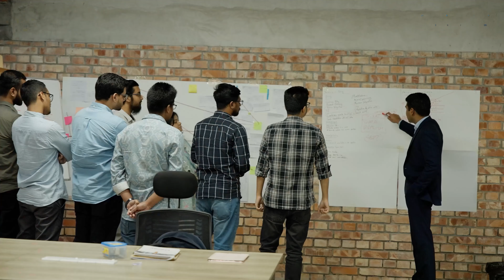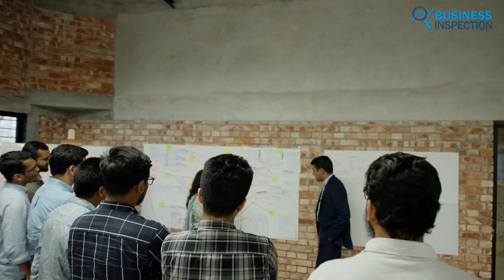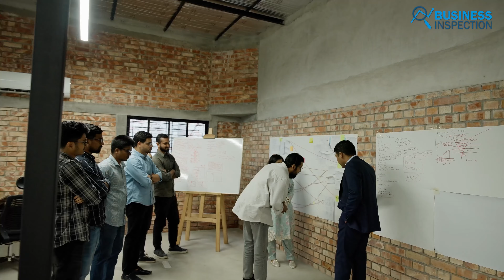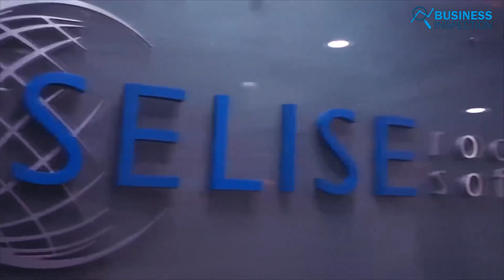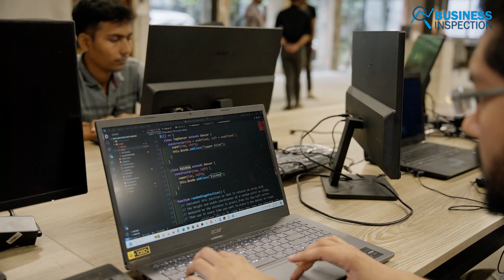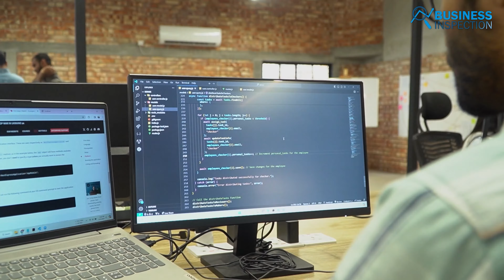প্রোজেক্ট কোড কিভাবে বাংলাদেশেই বিশ্বমানের কোডার তৈরী করছে | Project Code Programming Bootcamp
Project Code, an innovative initiative by the Khan brothers, Eshtiaque and Ershad, aims to address the critical gap between theoretical knowledge acquired in academia and the practical skills demanded by the job market. This intensive 12-week boot camp in Dhaka trains students to become proficient full-stack engineers. Unlike traditional Master’s degrees, Project Code focuses on hands-on learning, equipping participants with the essential skills needed to excel in the tech industry. By collaborating with top-tier tech platforms, Project Code ensures that graduates secure promising job opportunities even before completing the program.
Video Credit: Project Code, IE Business School, Microsoft,
** The data used in this content is mainly taken from secondary research.